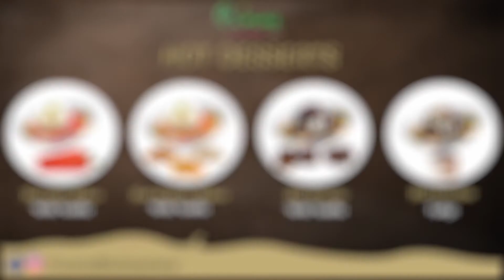HOT DESSERTS WITH ICECREAM | Winter Special|GuavazBhubaneswar| Patia,Bhubaneswar|Odisha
What's a better way to enjoy this season with a bowl of warm winter desserts? The gloomy weather and chill in the air, could may some of us dull and uneasy, but these soothing hotdesserts can instantly lift your mood.